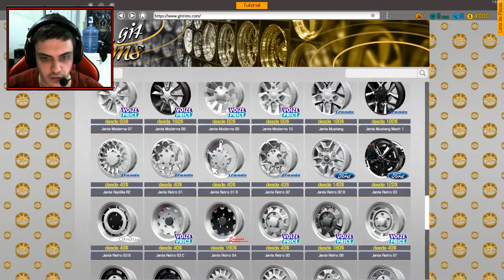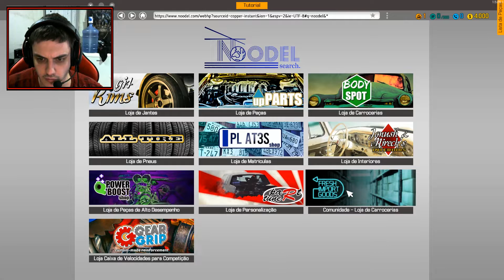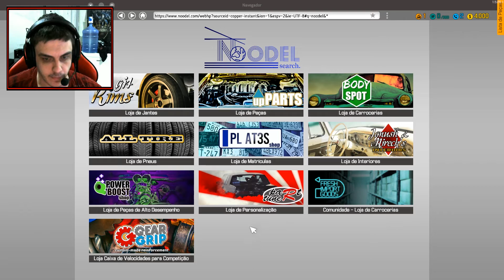NOVA SERIE CAR MECHANIC SIMULATOR 2018!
musica:"Anything But Down" by Chris Holmes from Hot Wheels AcceleRacers Soundtrack.
        Cashis Clay & Kelly Lee McCartney - Accelorate